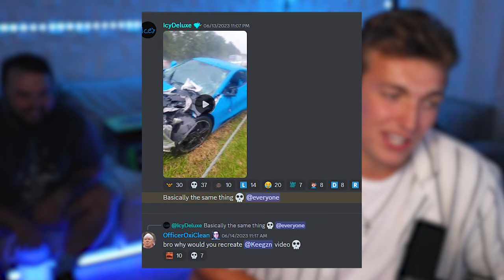How I crashed my C8 Corvette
This is the story of how I crashed my C8 Corvette! Enjoy!